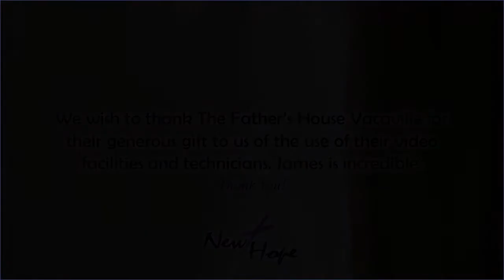Virtual Church - March 29 2020 - Season of Change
Join during the season of change for a moment in the scripture and worship!

New Hope Christian Fellowship, Vacaville,  uses H.O.P.E. as an acronym to guide us in what we are all about. First of all we are about Him! Jesus is the focus of all that happens. Secondly we connect with each other and the world-wide church to fulfill the call to be One. None of this can happen without Prayer that is passionate, intimate and effective. All of this leads to being a people that Engage with God, our culture and ourselves. We are a multi-generational, multi-cultural fellowship that stands firmly on the Scriptures; applying the Word to our lives to make a difference in us and our world.